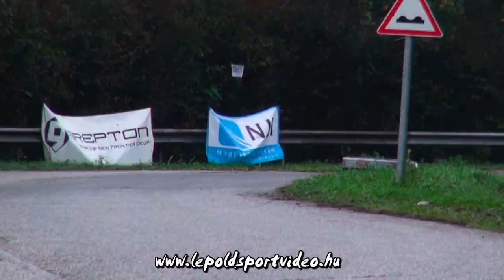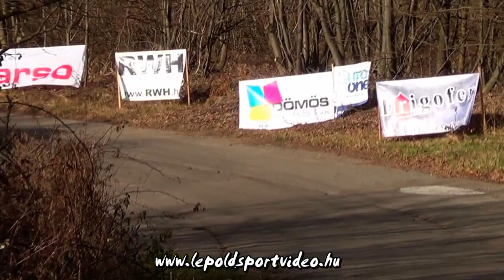Best of Mitsubishi EVO 2014.-pure sound movie Lepold Sportvideo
Mai rally-s világunk talán legkedveltebb márkája,a Mitsubishi EVO.Ennek a vérmes márkának a legjobb pillanataiból készítettünk,egy majd 20 perces eredeti hangos filmet.Vágó:Dénes Szabolcs Szerkesztő:Lepold Zsolt 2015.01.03.